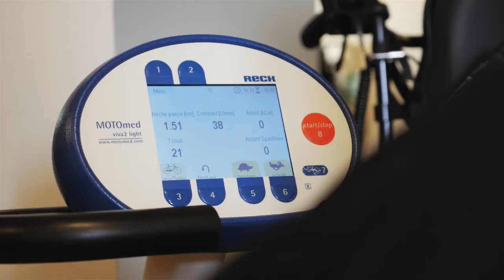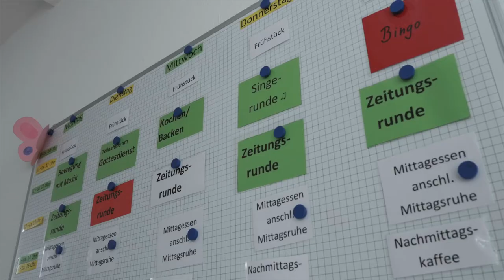Heilig Geist Stiftung in Dülmen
Impressum
Home
Wohnen & BegleitenPflegen & BetreuenBegegnung & GemeinschaftHeilig-Geist-StiftungArbeit & BildungEhrenamt

Heilig-Geist-Stiftung
Mühlenweg 38
48249 Dülmen

Wohnen und Leben im Alter
in der Heilig-Geist-Stiftung in Dülmen

Ob Sie oder Ihre Angehörigen im Alltag Unterstützung benötigen, Gemeinschaft wünschen, Beratung suchen oder intensive Pflege notwendig wird – die Heilig-Geist-Stiftung bietet in unterschiedlichen Lebenssituationen des Alters differenzierte Angebote und Beratung für individuelle Lösungen an.

600 Jahre Heilig-Geist-Stiftung

Die Stiftung mit ihrer 600-jährigen christlichen Tradition ist die älteste katholische Stiftung im Bistum Münster. Mit dieser reichen Erfahrung sind wir ein vertrauenswürdiger, kompetenter und verbindlicher Partner in der Region.